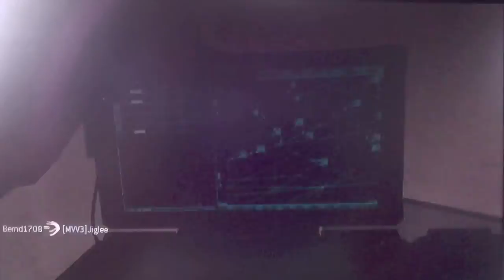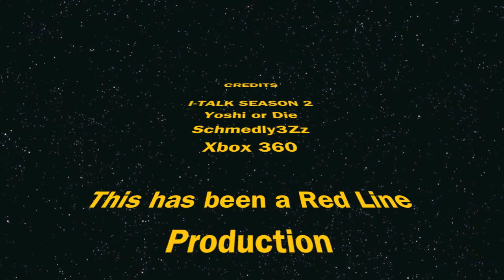I-Talk S02 E04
Episode 4 and someone knocks at my house at 11:30 at night